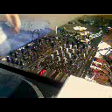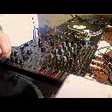DJ.COMRIE MIXING IT UP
QUICK VIDEO OF A HARDCORE MIX BY DJ.COMRIE